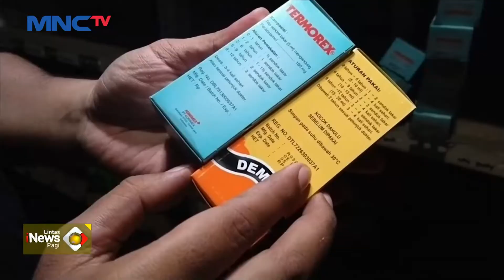Sejumlah Apotek di Bandar Lampung Setop Penjualan Obat Sirop Anak LintasiNewsPagi 23/10